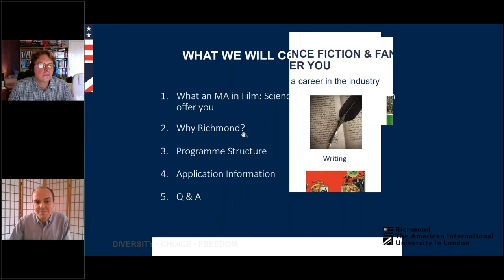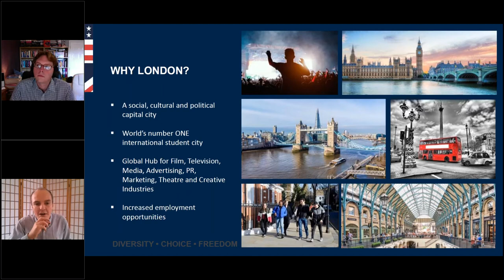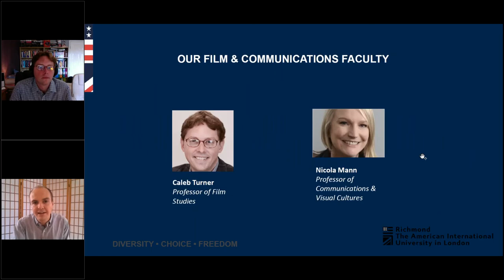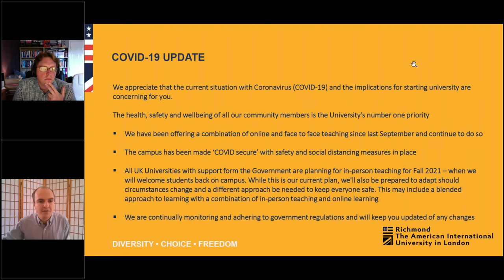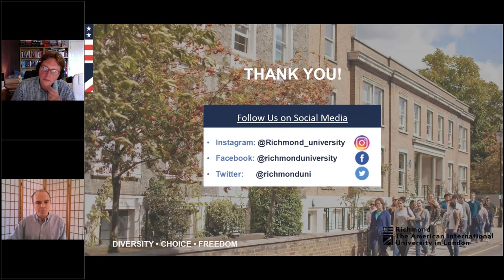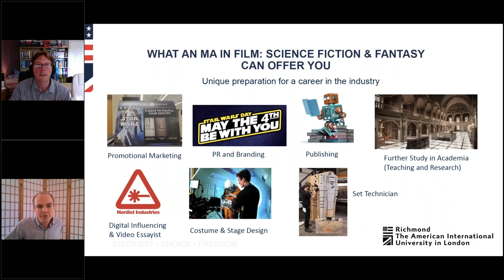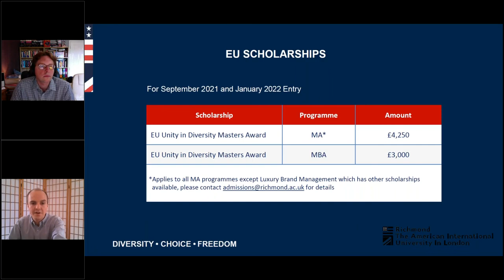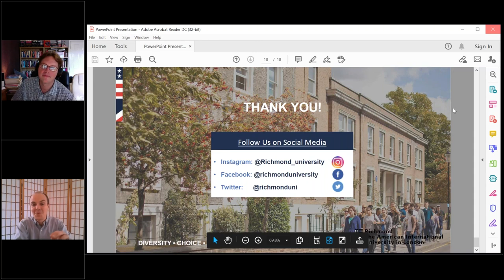MA Film Science Fiction and Fantasy Webinar - July 2021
Dr. Caleb Turner, Arvind Ethan David and Senior Recruitment Officer Adam Charlton discuss the advantages to studying this programmes at Richmond as well as giving detailed insight into the programmes structure.